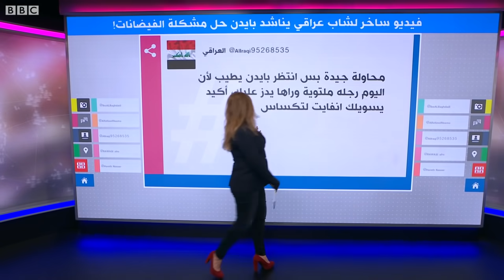عراقي يناشد بايدن لإنقاذه من الشوارع الغارقة فانقطعت عنه الكهرباء والانترنت على الهواء!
عراقي يناشد بايدن "أرجوك ساعدني"
نشر الشاب العراقي علي عادل مقطع فيديو فكاهي ناشد فيه الرئيس الأميركي المنتخب جو بايدن لمساعدته بعد غرق شوارع منطقته بمياه الأمطار. الفيديو انتشر بشكل واسع ولاقى تفاعلا كبيرا في العراق